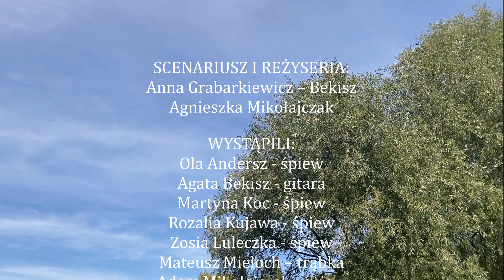Dziękujemy Wam :)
Drodzy Nauczyciele, Pedagodzy i wszyscy Pracownicy naszej Szkoły!
Zespół SoloDio, z ogromną radością, zapałem i "w wielkiej tajemnicy", pracował nad muzyczną niespodzianką przygotowaną specjalnie dla Was!
Z okazji Waszego Święta, w podziękowaniu za Waszą ciężką pracę, trud i poświęcenie, pragniemy wyśpiewać naszą wdzięczność!

SoloDio
Zespół Szkół Sióstr Zmartwychwstanek w Poznaniu